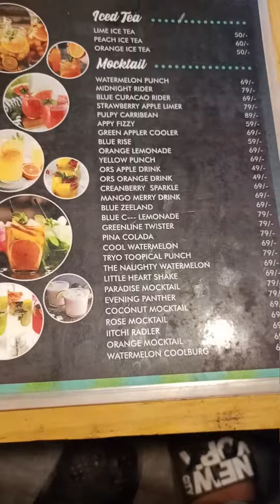The Bliss Cafe ☕️😋 Mini Food Vlogs